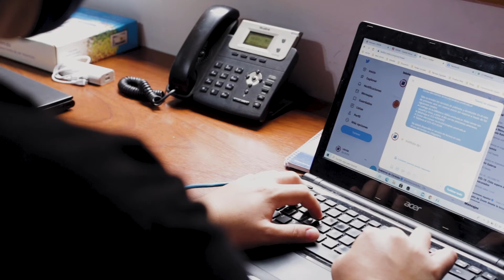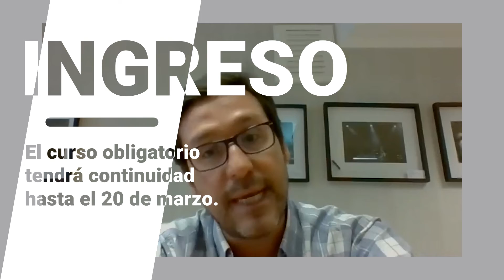Retorno gradual a las actividades presenciales en la UNVM